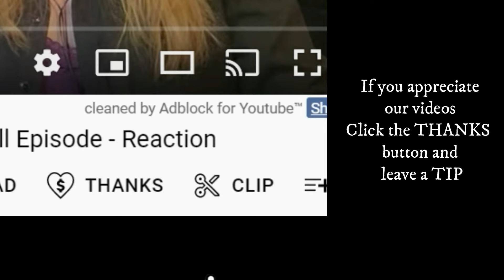Monty Python - Biggus Dickus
0:00 intro
2:04 reaction
11:46 outro